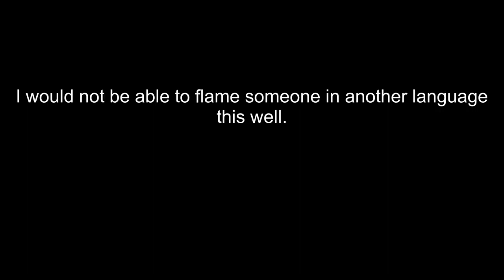tyler1 adds a player after a game